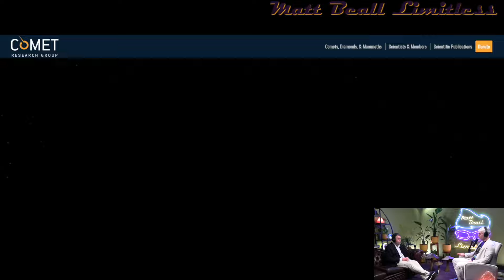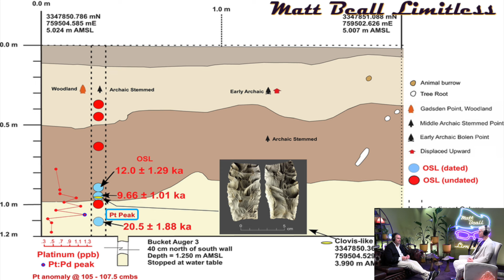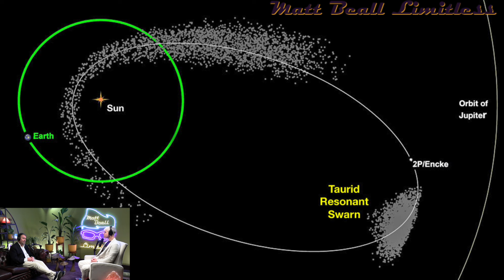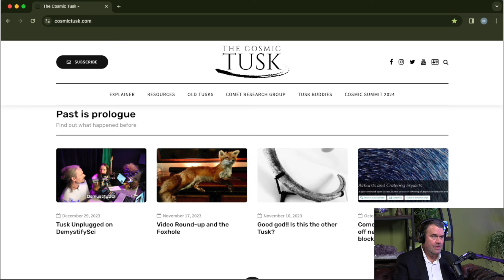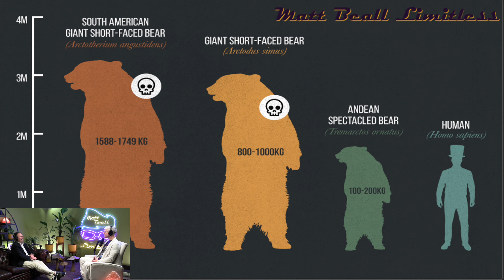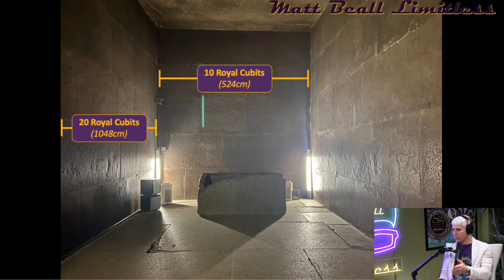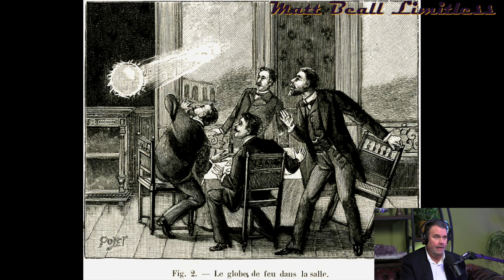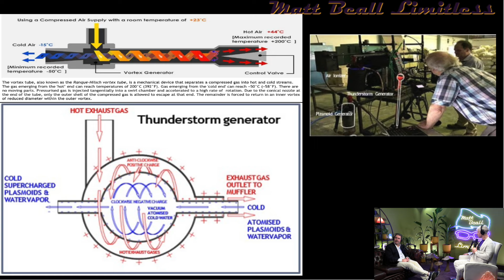#8 George Howard: Younger Dryas Impact Hypothesis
Episode Details: George Howard is the creator of ​⁠@cosmicsummit & The Cosmic Tusk. He was one of the first few people in the world to realize and propose the Younger Dryas Impact Hypothesis. George joins the show to discuss Carolina Bays, Comet Research Group, YDIH, Vases, Ancient Civilizations, Thunderstorm Generator, and more.

Episode Timeline:
00:00 Carolina Bays
03:33 Comet Research Group
11:33 Cataclysm 13,000 years ago
40:05 Mainstream Dogmatic Bully’s
45:06 Prior Civilizations
1:02:48 Vases
1:24:38 Thunderstorm Generator
1:58:54 Cosmic Summit
2:07:33 Closing